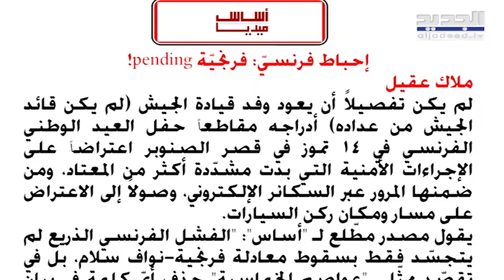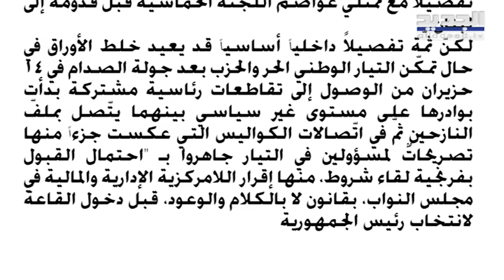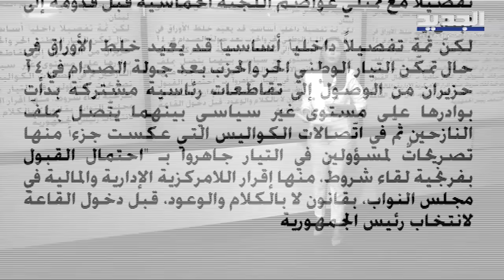يوسف دياب : الوفد القضائي الالماني مصر على المداهمة المباغتة للحصول على مستندات تخص رياض سلامة